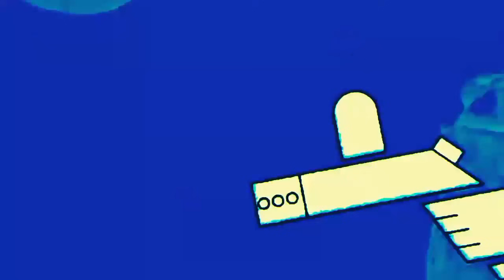Rick and Morty LSD psychedelic trip video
Trip video psychedelic Rick e Morty ,video taken from season 3 of rick and morty